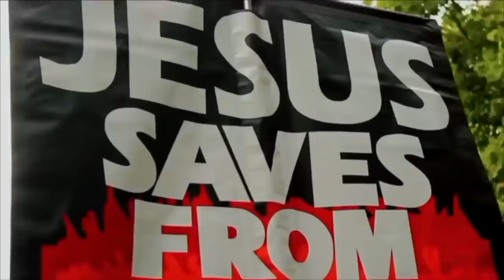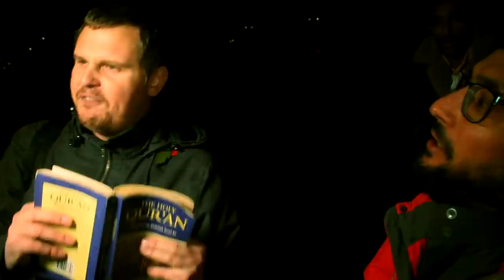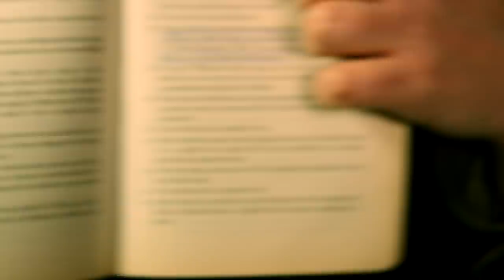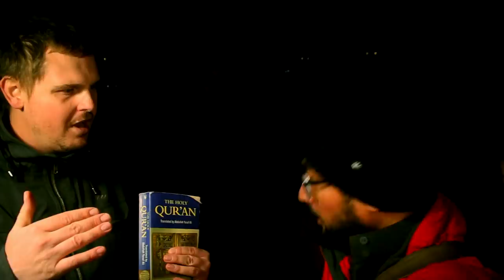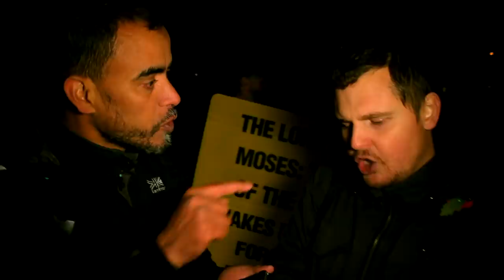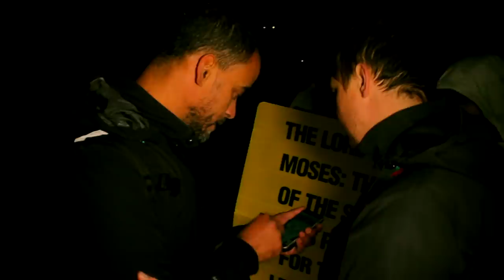Roasting Muslim during debate | Bob | Speakers Corner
:::::: Topic Highlights:::::: Bob roasting Ahmed Ali in debate.